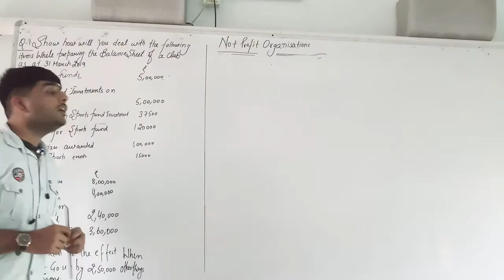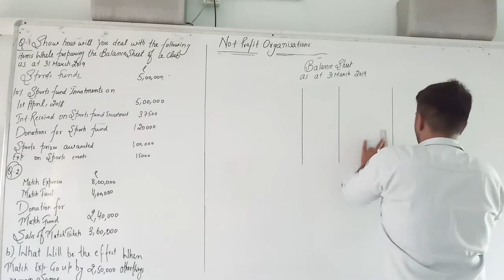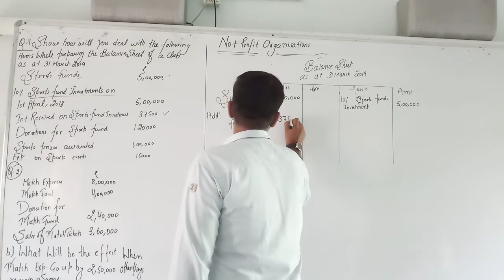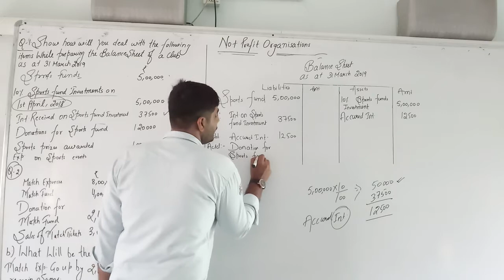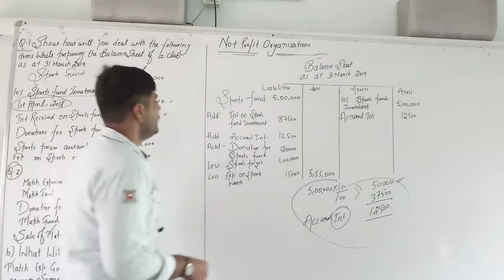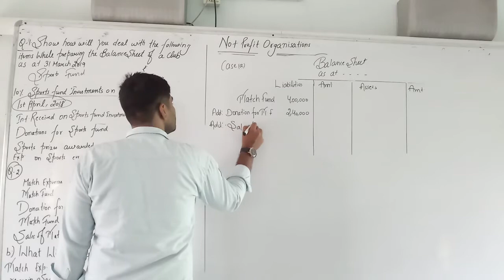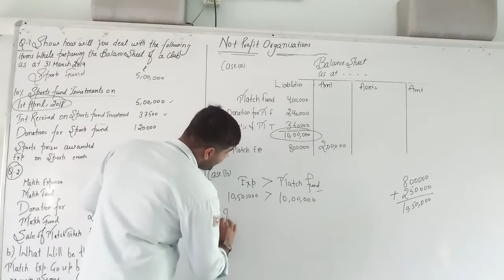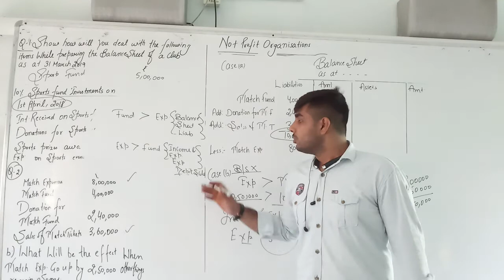Not profit organisation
Numericals  related from npo
Related from sports fund
Prize fund